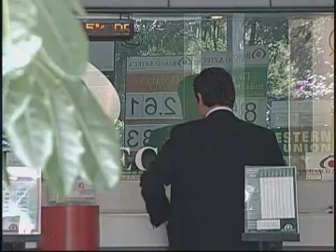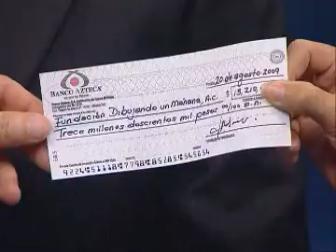GRUPO SALINAS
MOVIMIENTO AZTECA NÚMERO 52,
FUNDACIÓN DIBUJANDO UN MAÑANA.

MONTO RECAUDADO:
P$13, 210,000